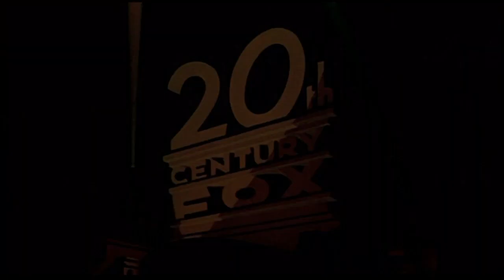Inicio DVD Contacto en Francia 2007 (Argentina)